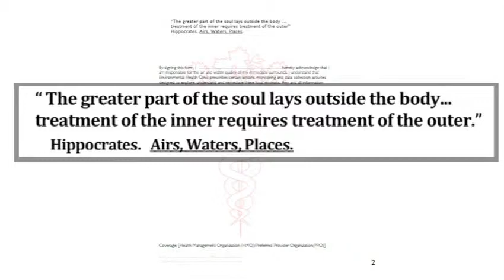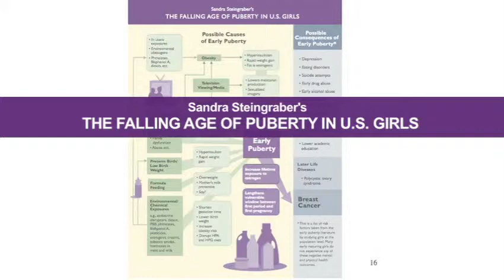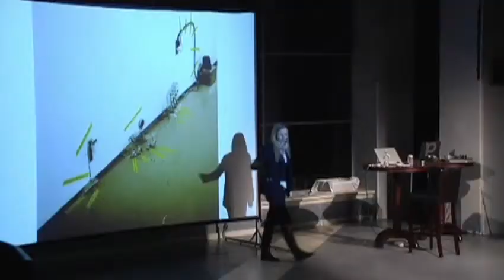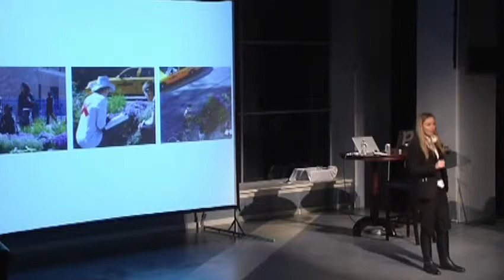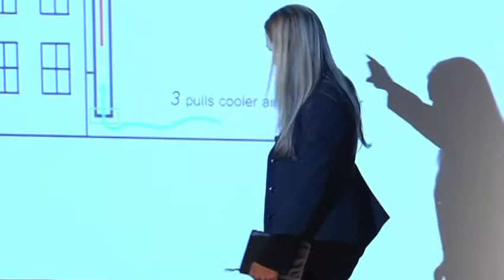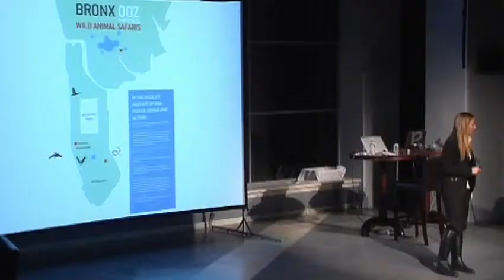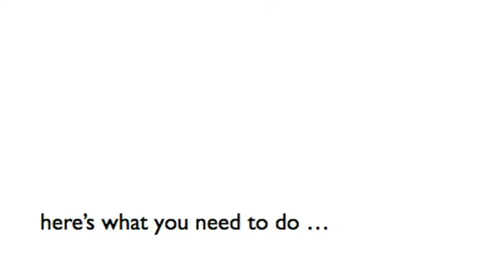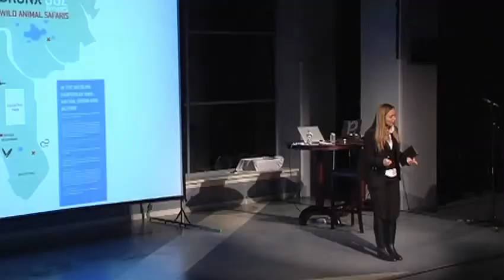Natalie Jeremijenko Let's teach fish to text! and other outlandish ideas